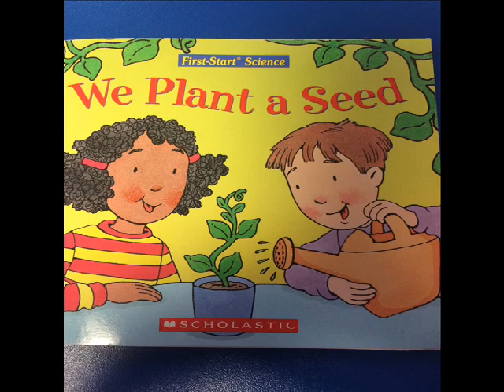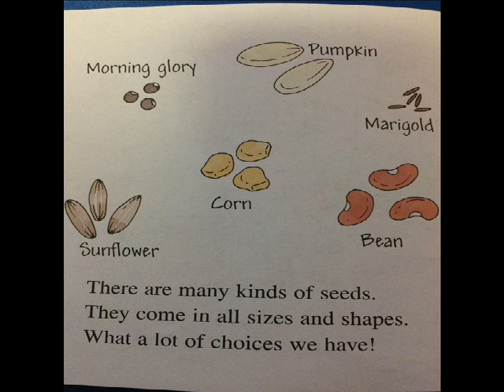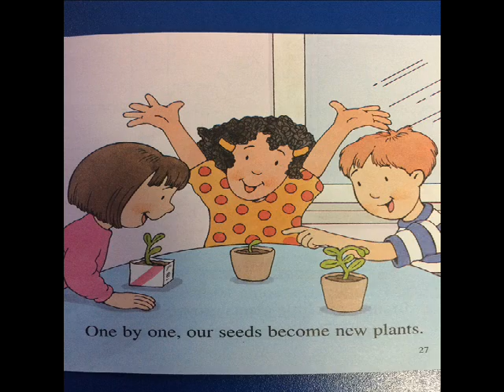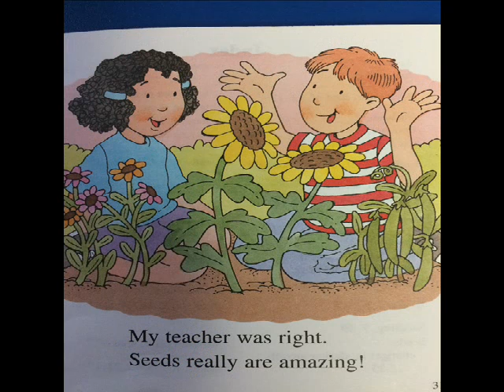We Plant A Seed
A  first start Science book about how plants grow!